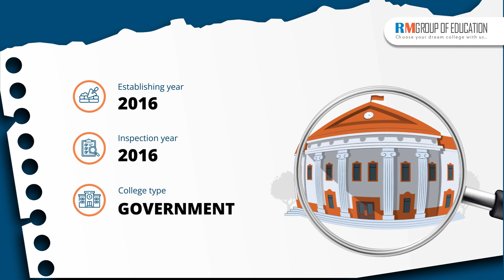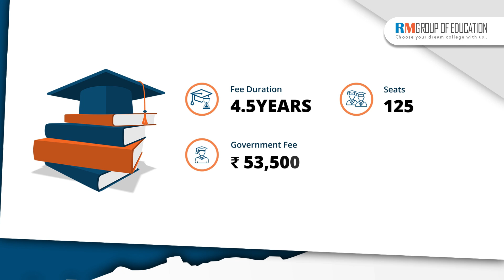Rajmata Shrimati Devendra kumari Singhdeo Government | Campus Tour | Hostel | Fees | NEET 2024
In this video, we cover a comprehensive review of the Rajmata Shrimati Devendra kumari Singhdeo Government, including a campus tour, hostel facilities, fee structure, and total budget for MBBS. RM Group Of Education Team has meticulously examined the campus and uncovered various aspects of the college. We hope this video aids in your decision-making process regarding admission to this medical college in Chattisgarh.

Topics covered in the video:
👉 Total Seats
👉 Admission Process
👉 Fee Structure
👉 Eligibility Criteria
👉 NEET Score
👉 Campus
👉 Infrastructure
👉 Budget
👉 Courses